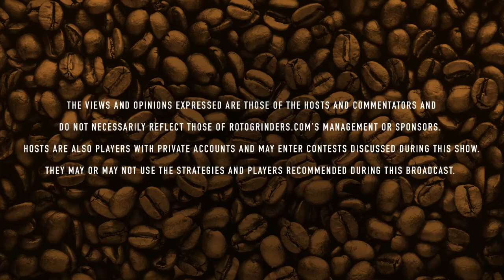6/4: SunTszu on UFC 250: Nunes vs Spencer!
Dean has a returning guest in Joe Kohout, SunTszu on Twitter, to go through some thoughts on the UFC 250 fight card in preparation for the 1st ever DK Milly Maker contest for MMA!